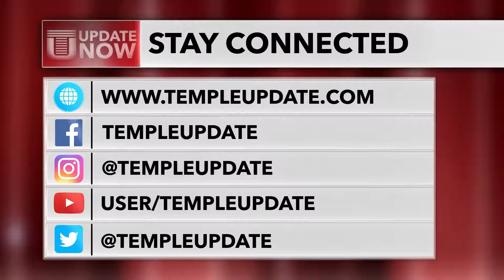Temple Update Now 2/4/20